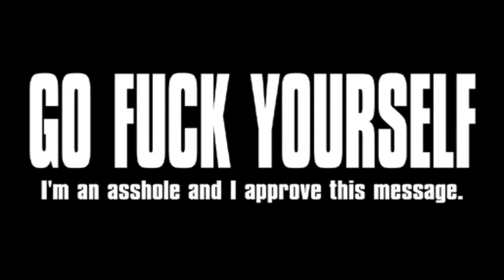Git-R-Done Vs captKHadafi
Ooooops did i do that!!!

2 fleets enter both leave dead!!!